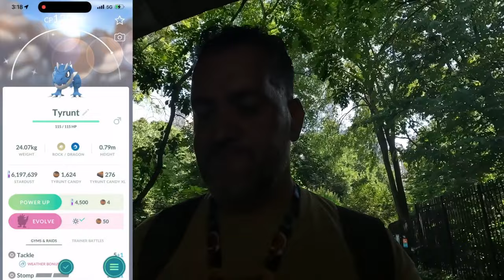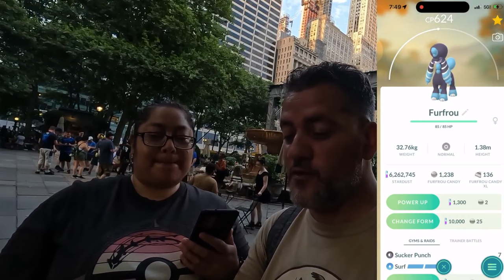WILL I REACH LEVEL 50 on the LAST DAY OF GO FEST NYC 2024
The last grind to level 50 on Go Fest NYC day 3.

Special Shout Out to these Amazing Creators

▶️PkmnMasterHolly: ​⁠  @PkmnMasterHolly

▶️Kriket23: ​⁠ @Kriket23

▶️Omnisek:  @OMNISEK

▶️MasterMoo:  @MasterMoo

📫MAILBOX: COMING SOON
▶️GEAR:
📱Cell - IPhone13 mini & Samsung A20
📸New Camera: GO HERO 10